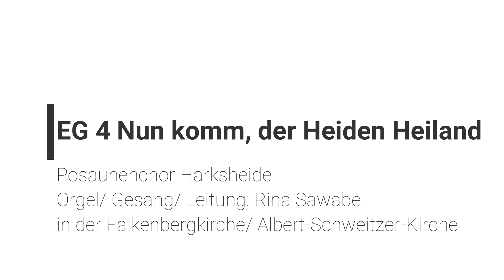Nun komm, der Heiden heiland